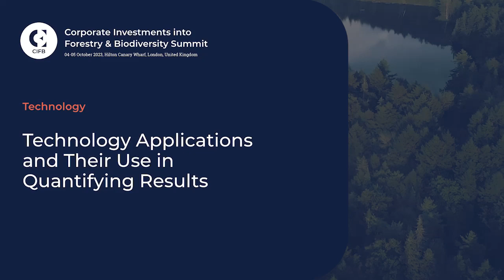Technology Applications and Their Use in Quantifying Results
• Measuring and modelling
• Accuracy of technology over on site evaluation
• Moving data from NGO’s and academies to corporates
• Turning data into action

Bob Izlar - University of Georgia - Langdale Center for Forest Business
Jillian Dyszynski - American Forest Foundation
Romain Fau - Kanop
Jonas Franke - RSS
Guillaume Leti - Carbonable

Content captured at the CIFB conference, ran by CE-EM, on 4th-5th October 2023 at the Hilton London Canary Wharf.